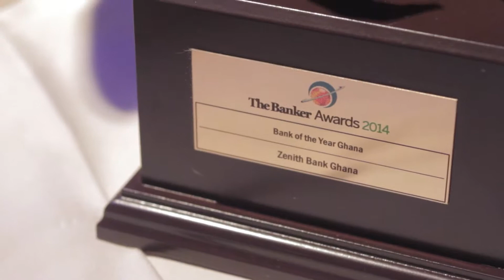Zenith Bank Wins Best Bank in Ghana Award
Zenith Bank wins Best Bank in Ghana Award at the 2014 Banker Awards held in London.